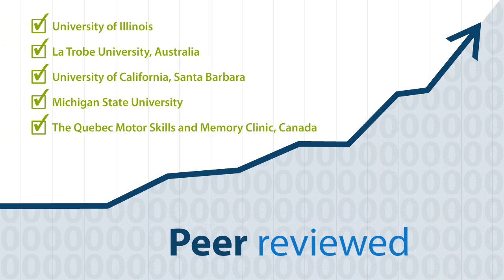The Science Behind CogniFit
Find out why a serious brain training program is important and how CogniFit's scientifically validated program is customized for your specific needs.

Through more than 15 years of scientific validation with leading institutions and peer-reviewed publication, CogniFit develops brain fitness programs with one mission: improve quality of life through brain fitness.

CogniFit is a world leading digital health company specialized in scientifically validated gamified neuropsychological tests and brain training software.